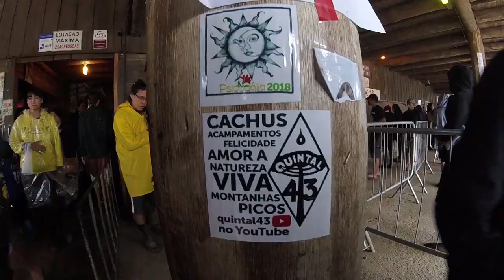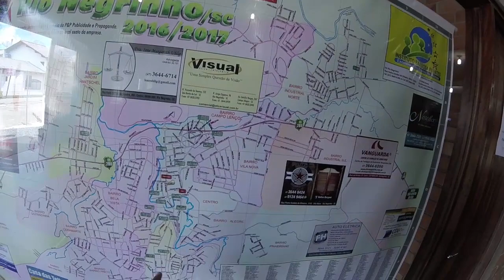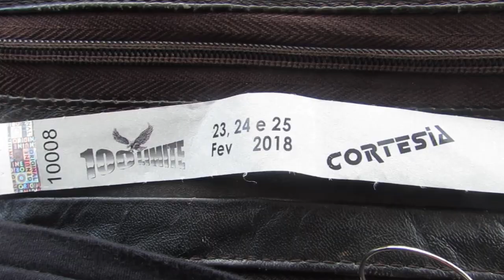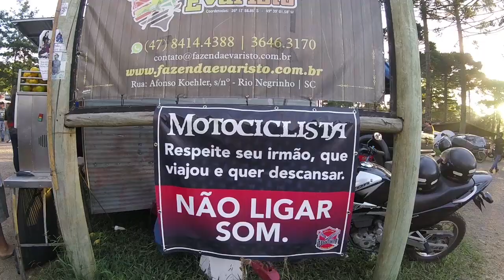ESCOTEIROS E CARONA EM RIO NEGRINHO - MOCHILÃO NORTE SANTA CATARINA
A vida é muito mais do que pensamos! Nosso pensamento faz fluir muita coisa. Coincidência na verdade é atração. Atração de boas vibrações, energias positivas, vibrantes,  que com toda certeza plantei e colhi. Agora acampando na cidade resolvi conhecer um pouco mais antes de embarcar para rodoviária. Fui ajudado pelos Escoteiros e ainda consegui mais uma carona nesse mundão lindu. Gratidão!! Me despedi dos amigos que fiz desmontando o festival.

Mochilão SANTA CATARINA

Festival PSICODÁLIA 2018

+ CACHOEIRAS no PARANÁ